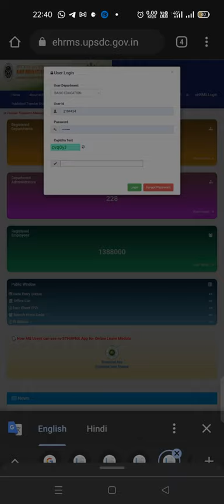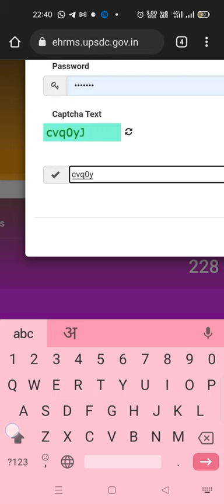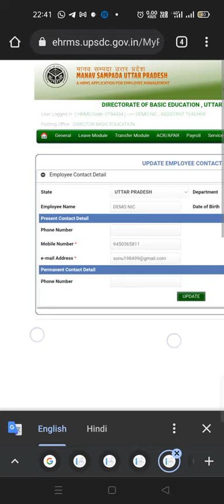How to update your contact detail in manav sampada